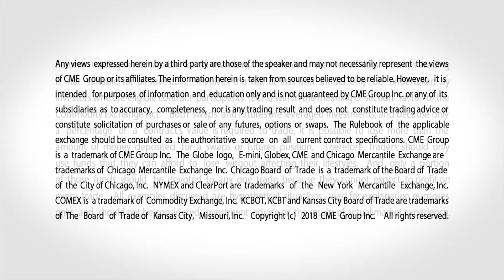January 9 Livestock Commentary: Scott Shellady